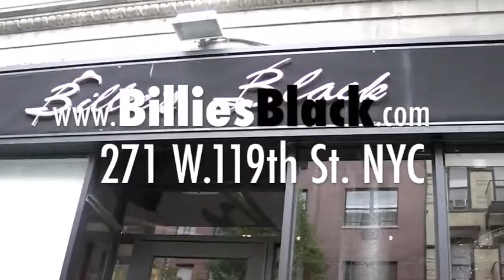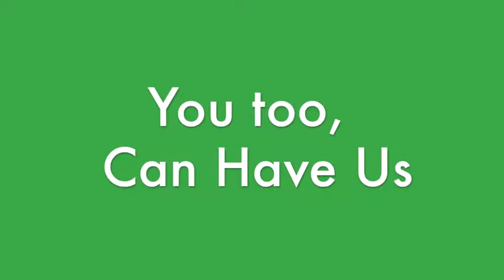DjmarioTV presents KYRIMA SWEET SIXTEEN AT BILLIES BLACK SOUL FOOD with ENTERTAINMENT BY DARK ANGEL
FAMILY, INVITED GUEST AND DEAR FRIENDS COMING TOGETHER IN THE BIRTHDAY CELEBRATION OF KYRIMA NAJA FERGUSON. UNDER THE ROOF OF BILLIES BLACK SOUL FOOD RESTAURANT 271 WEST 119TH STREET HARLEM NEW YORK 10026 OPEN 6 DAYS A WEEK EXCEPT MONDAY WITH A GREAT HAPPY HOUR, FANTASTIC SOUL FOOD AND LIVE ENTERTAINMENT.